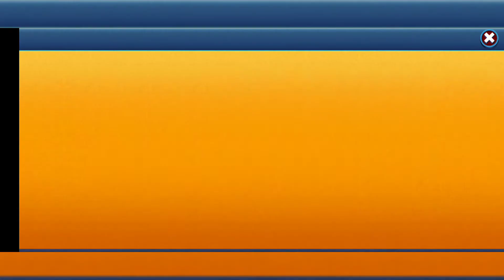Cobra Kai: Card Fighter by Boss Team Games part 15. Aisha levels up to orange belt.